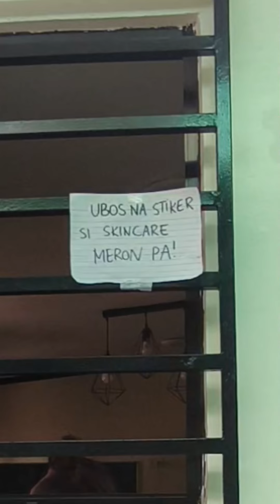sabay kaming naligo ng alaga kong bibe 😍😍😍